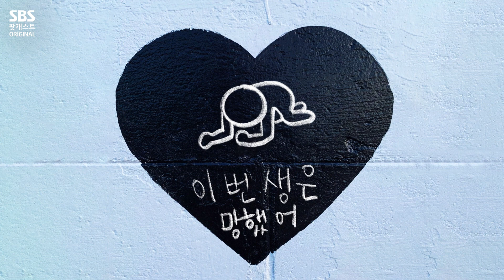이생망 16화 : 남사친과 술을 마시게 되었는데... | 이번 생은 망했어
잘못은 음주가 아니라 과음이다.  - 존 셀든 -
내일은 내일의 나의 오늘이다. - 윰 피디 -

*2020년 12월 18일에 업로드된 콘텐츠입니다.